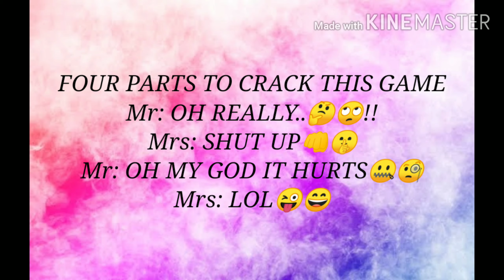VERY EASY GOLI GAME || BRAINVITA GAME